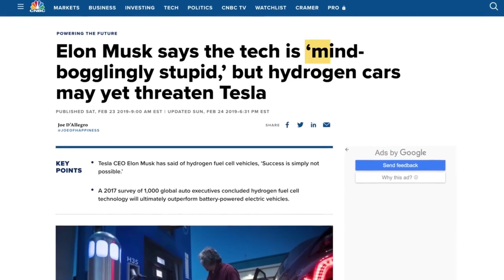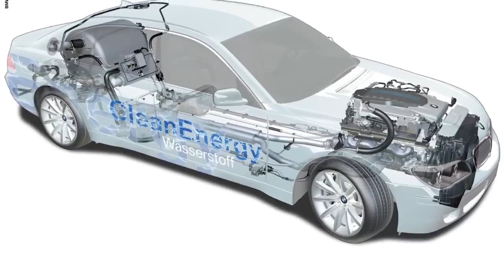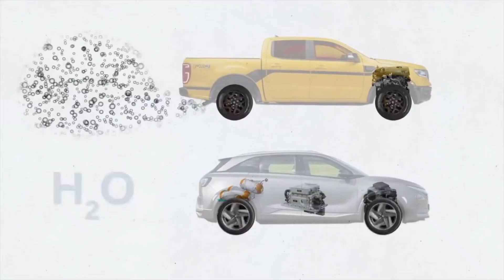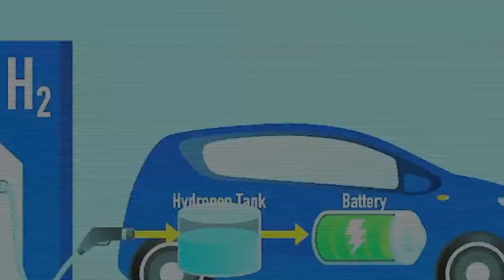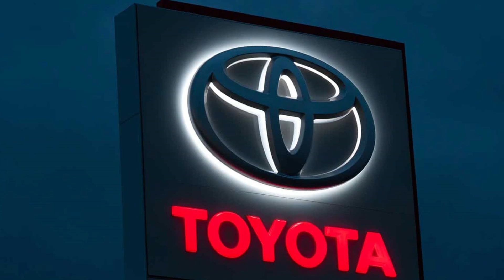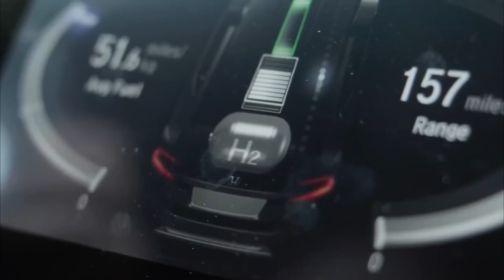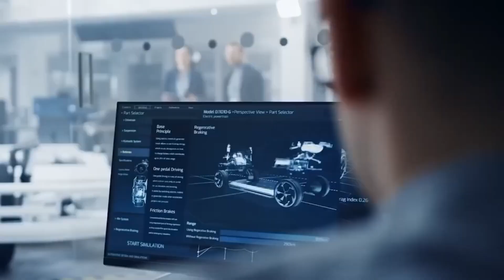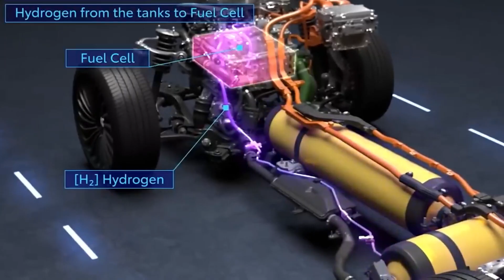Toyota's New HYDROGEN Combustion Engine Will Change Entire EV Industry!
Toyota opted not to directly compete with Tesla in the EV segment but instead carved out a niche in hydrogen-powered vehicles. Their foresight in harnessing hydrogen, the most abundant element globally, led to the launch of the Toyota Mirai in 2014. While it couldn't rival Tesla and EVs at the time, it offered rapid recharging and extended range, remaining emission-free and eco-friendly. Despite limited sales in California and Japan and a relatively high price tag, Toyota successfully sold over 30,000 units. Explore the promising world of hydrogen-powered cars!